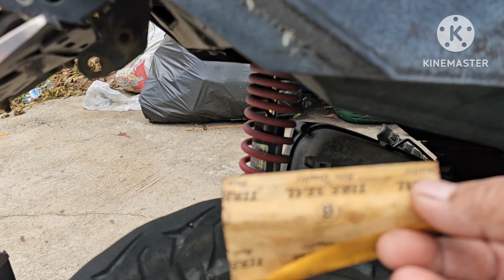EP 138 ปะยางรถไม่ใช่เรื่องใหญ่ทำเองก็ได้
ปะยางรถง่ายๆคุณเองก็ทำได้ เทคนิคพื้นๆ